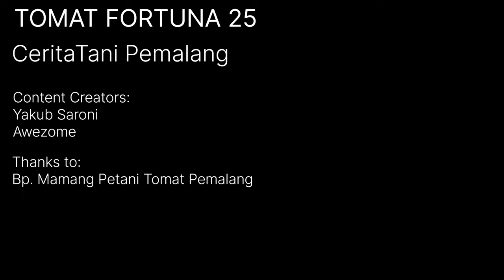REKOMENDASI PETANI SENIOR ‼️ TOMAT FORTUNA 25 JIKA DIBIARKAN BISA 10 KG/ POHON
Pengalaman adalah guru paling berharga yang dimiliki oleh setiap Petani.
Pengalaman bisa diinterpretasikan menjadi sebuah karya yang akan mengangkat kehidupan kita dimasa yang akan datang.

Kali ini kita sedang berada di lahan tomat FORTUNA 25 milik pak Aang Andara atau lebih akrab dipanggil pak Mamang.
Lokasinya tidak jauh dari objek wisata air hangat GUCI tegal, Yaitu hanya berjarak sekitar 10-15km saja. Tepatnya di desa Gambuhan,  kec. Pulosari kab. Pemalang Jawa Tengah.

Beliau merupakan petani senior yang banting setir sejak 20 tahun lalu dari industri migas atau perminyakan disaat usianya 48 tahun. Dan sampai sekarang masih konsisten didunia pertanian.

Lalu bagaimana cerita beliau hingga akhirnya bertani tomat FORTUNA 25?
Simak cerita selengkapnya!

tomat,
tomat lebay,
tomato,
tomato korean song,
tomatoatta nassabari,
tomat wali band,
tomat tomat,
tomatoa kabene bene,
tomat servo f1,
tomat lebay nasi goreng,
tomat bisa ngomong,
tomat servo,
tomat ceri,
tomat wali,
tomat telur,
tomat mawar,
tomat hiasan tumpeng,
tomat apel,
tomat andhini f1,
tomat ada matanya,
tomat agar berbuah lebat,
tomat amala,
tomat agatha f1,
tomat action,
tomat alay,
tomat ajinomoto madu,
tomat anggur,
a tomato,
a tomato wtf,
a camat jualan tomat,
a tomato song,
a tomato plant,
a tomatina,
a tomato sandwich,
a tomato red tomato,
how to cut a tomato,
how to dice a tomato,
tomat buah,
tomat berbuah lebat,
tomat blazer,
tomat bareto f1,
tomat balita,
tomat besar,
tomat buah atau sayur,
tomat buat wajah,
tomat bisa hidup,
tomat betavila f1,
b tomato,
budidaya tomat,
baby tomato,
bikin sambal tomat,
bibit tomat unggul,
bibit tomat,
budidaya tomat servo f1,
bikin saus tomat sendiri,
buah tomat,
bikin sambal tomat goreng,
tomat cherry,
tomat corona f1,
tomat corona,
tomat ceri polybag,
tomat commodore f1,
tomat cap sebelas,
tomat citra asia f1,
tomat cherry hidroponik,
tomat cepat berbuah,
tomat corona 402,
cara menanam tomat,
cara membuat sambal tomat,
camat jualan tomat,
cara membuat saus tomat,
cara menanam tomat dari biji,
cara membuat jus tomat,
cara menanam tomat dari awal sampai panen,
cara membuat sambal tomat enak,
cara semai tomat,
cara tanam tomat berbuah lebat,
tomat di polybag,
tomat dataran rendah,
tomat dipotong,
tomat dataran tinggi,
tomat dan gula untuk wajah,
tomat dalam pot,
tomat diana,
tomat di musim hujan,
tomat dimasak apa ya,
tomat dan telur,
tomat enaknya dimasak apa,
tomat exo,
tomat emma,
tomat elisa,
tomat es krim,
tomat erek,
tomat elip f1,
tomat expert f1,
tomat erna,
format excel laporan keuangan,
e tomato,
es tomat,
efek samping masker tomat,
efek makan tomat setiap hari,
es krim tomat,
eco farming untuk tomat,
es tomat susu,
es lilin tomat,
elvina andini zainal makan tomat,
ekspor tomat,
tomat fortuna f1,
tomat fortuna,
tomat fortuna 25,
tomat fiesta f1,
tomat film tomat,
tomat favorit cap 11,
tomat f1,
tomat fertigasi kapiler,
tomat flavr savr,
tomat fiesta,
film tomat,
film pak camat jualan tomat,
fungisida untuk tomat,
fungsi tomat untuk wajah,
fungisida tomat di musim hujan,
festival tomat harvest moon,
film orang makan tomat,
fungsi tomat,
fungisida sistemik untuk tomat,
film makan tomat,
tomat goreng india,
tomat gustavi,
tomat gallant f1,
tomat gustavi f1 dataran rendah,
tomat greenhouse,
tomat gantung,
tomat garnish,
tomat goreng,
tomat gandhi f1,
tomat golden sweet,
gambar tomat yang mudah,
greenhouse tomat,
garnish timun dan tomat,
tomat hidup,
tomat hijau enaknya dimasak apa,
tomat hanavi f1,
tomat himalaya f1,
tomat hidroponik sederhana,
tomat hitam,
tomat hutan,
tomat hijau,
tomat hamil,
tomat hiasan,
harga tomat hari ini,
hiasan tumpeng dari tomat,
hiu makan tomat,
hidroponik tomat,
harga tomat hari ini di jawa timur,
harga tomat hari ini pasar induk pare,
harga tomat,
hiasan dari wortel timun tomat,
harga tomat di pasaran hari ini,
hiasan tomat bunga mawar,
tomat ijo dimasak apa,
tomat itu,
tomato itu tomat,
tomat indigo rose,
jus tomat,
jus tomat dan wortel,
jus tomat untuk jerawat,
jus tomat untuk diet,
jus tomat dan wortel manfaatnya,
jus tomat segar,
jus tomat wortel,
jus tomat channel,
jus tomat untuk memutihkan kulit,
jus tomat dan wortel untuk jerawat,
tomat comodor,
tomat kendedes,
tomat kartun,